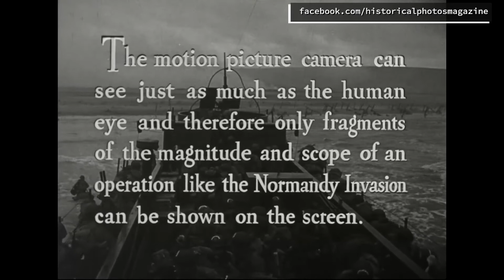D-Day PREPARATIONS AND NORMANDY INVASION - Part 1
Soldiers and Coast Guardsmen practice amphibious landings in the United States and Great Britain; they play cards, sleep, write letters, and mend clothes aboard a transport.
Shows allied planes bombing German positions in France, jeeps going aboard LST's, and troops embarking in LCV's and transports for the invasion.
Airborne troops drop on Normandy and amphibious forces go ashore. German prisoners taken in the invasion embark on U.S. transports.
Wounded U.S. troops are transferred from LCI's to hospital ships. Shows wrecked war material on Normandy beaches.